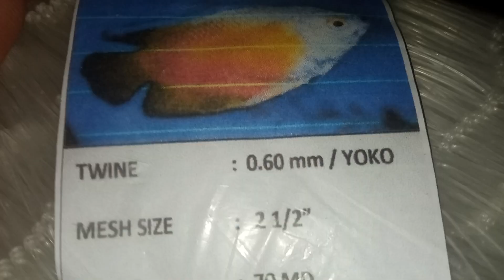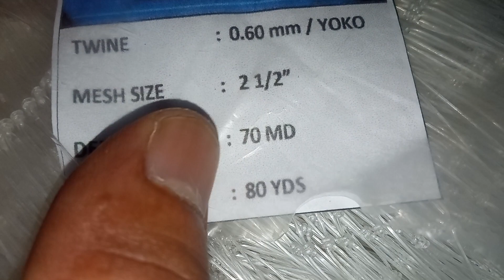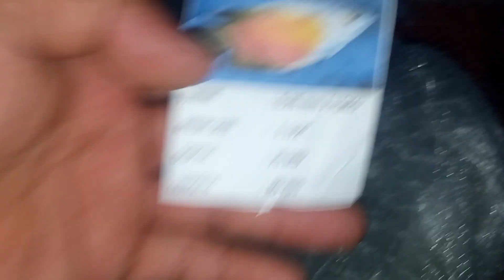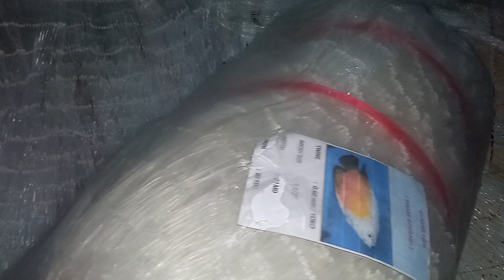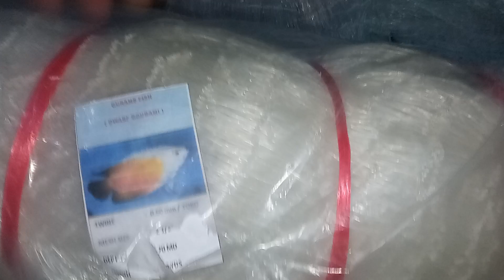Jangan Kaget Jika Dengar Harganya!!!Jaring Ikan Super Mahal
Jaring Ikan untuk di tambak sangat bagus di pakai panen untuk ikan bandeng, ikan nila, ikan mas dlln